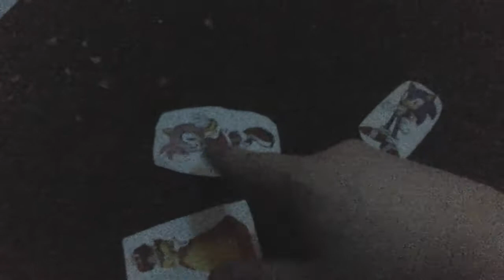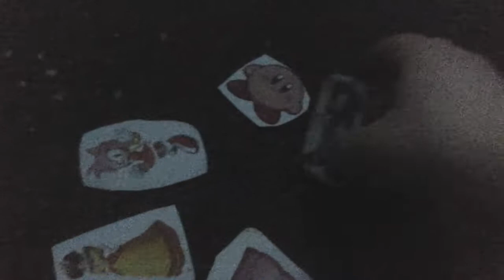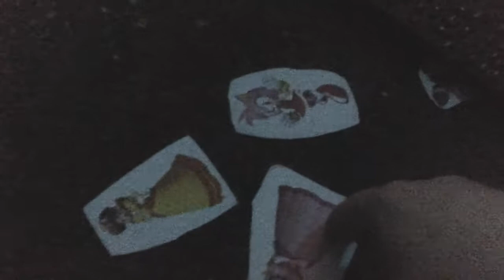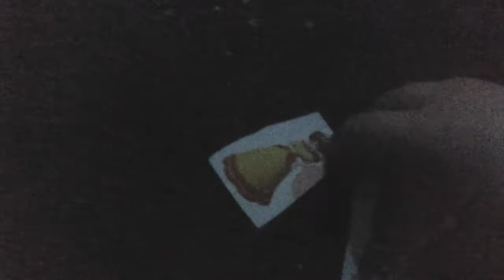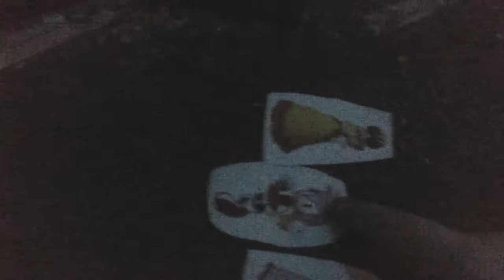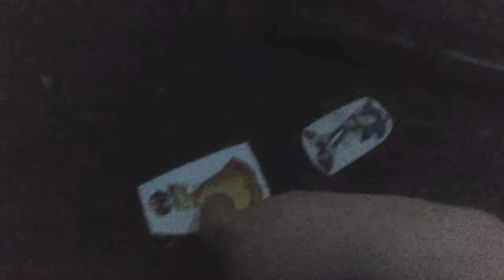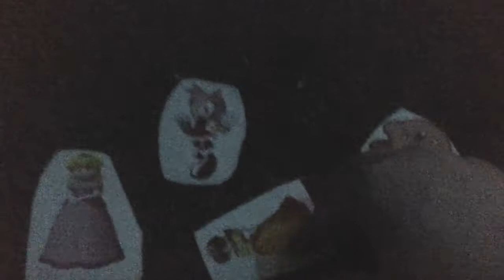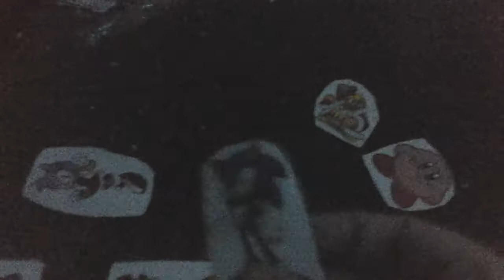Amy's and the girls adventure episode 1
Amy, Peach and Daisy get their own series and they are hogging the spotlight and ready for an adventure. Enjoy this first episode.